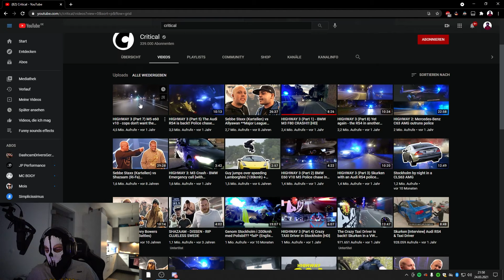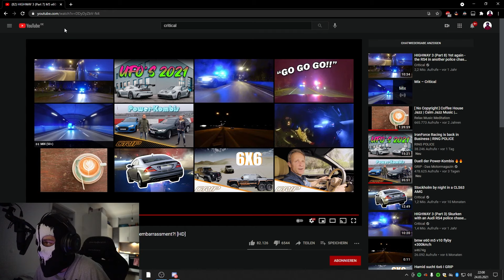Moji reagiert auf ECHTE VERFOLGUNGSJAGD mit der Polizei😨(Highway 3)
Ich werde keine Videos hochladen, welche genau den gleichen Inhalt/Content wie DerMoji oder Mojizzy haben.